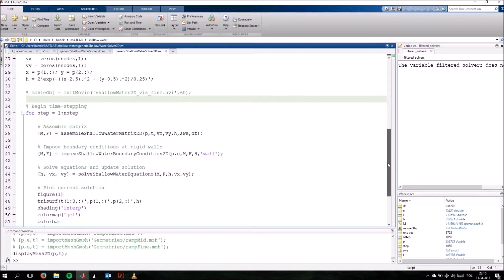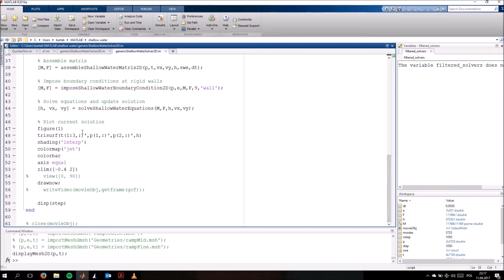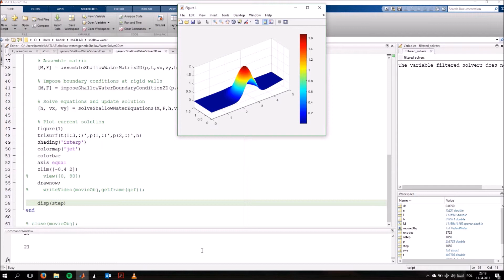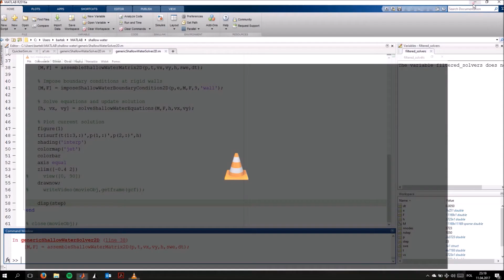CFD Tutorial 27 - Shallow Water Equations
Shallow Water Equations implemented in the QuickerSim CFD Toolbox for MATLAB® Finite Element flow and heat solver. Watch the dispersion of the wave in the basin. Model ponds, flooding and oceans.